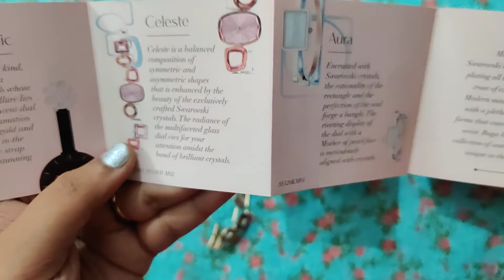Latest Titan Raga Watch Review